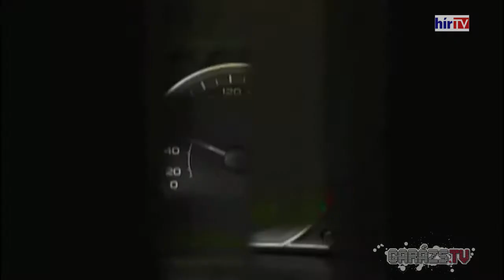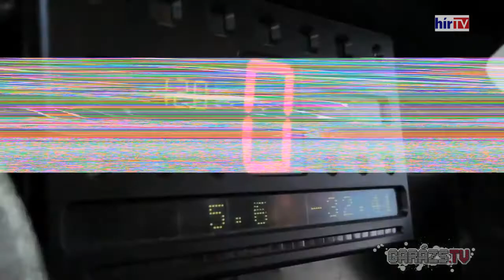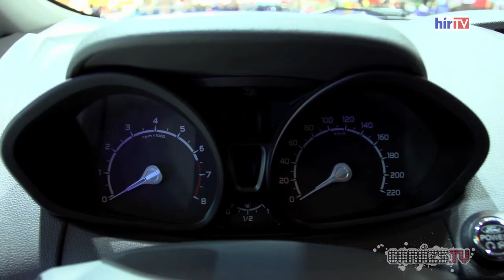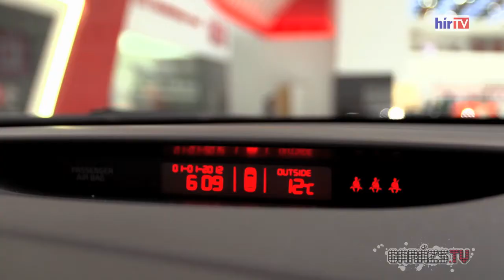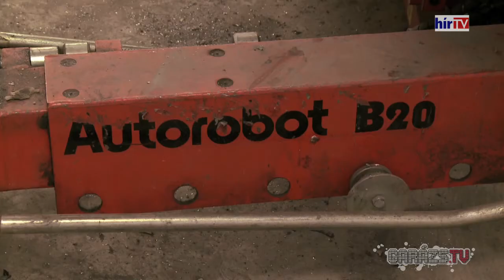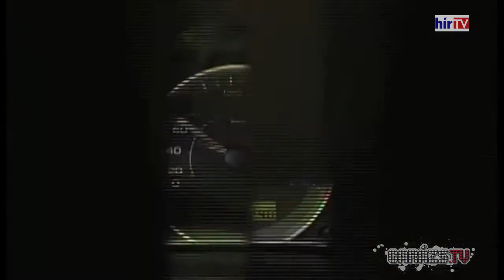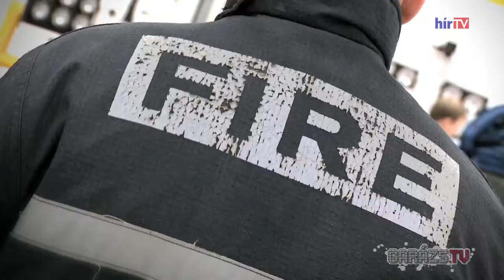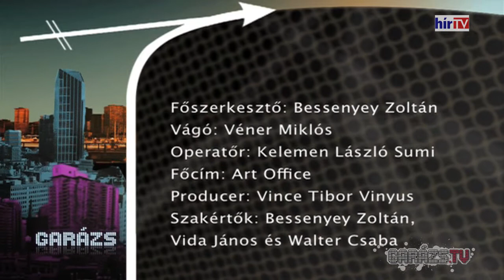Garázs ep. 377 (2013.03.23.)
Ezen a héten folytatjuk beszámolónkat a 83. Genfi Autószalonról. Ezúttal a Ford, a KIA és a Nissan újdonságait vesszük sorra. Ezen kívül ellátogatunk Pásztor Tamáshoz a szervizbe, hogy a balesetek által okozott károk helyreállításáról és a casco biztosításokról kérdezzük.